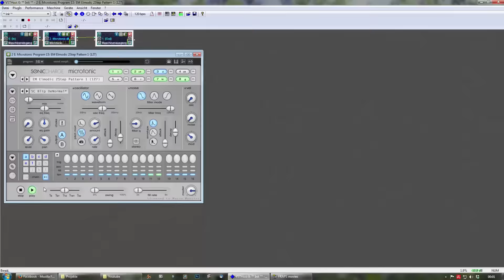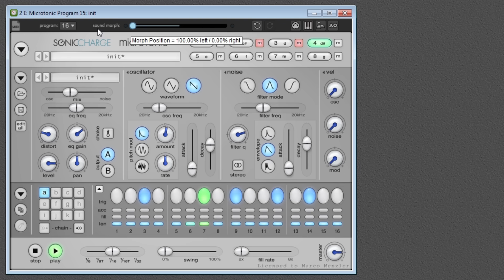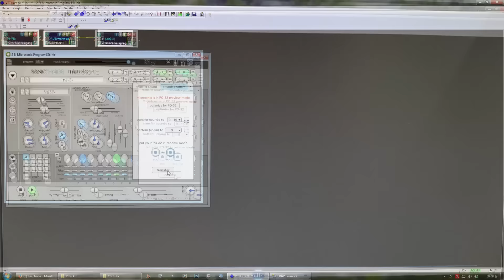PO-32 Tonic Walkthrough Jam (part 2) - Microtonic Demonstration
In this video I use the Microtonic VST to create 4 drum patches and a basic beat. Then I transfer them to the PO-32 Tonic via the built-in microphone.